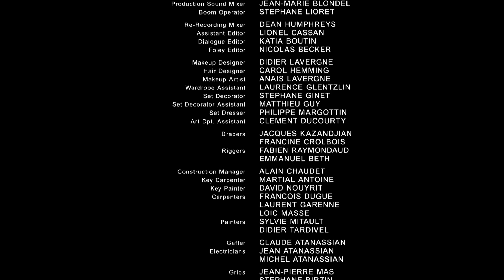PRADA presents "A THERAPY"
Directed by Roman Polanski, Starring Helena Bonham Carter, Ben Kingsley

Screenplay                                 Roman Polanski and Ronald Harwood
Music                                         Alexandre Desplat
Production Designer                    Dean Tavoularis
Director of Photography               Eduardo Serra
Editor                                         Hervé de Luze
Executive Producer                     Max Brun
Produced by                               Hi! Production and R.P. Productions